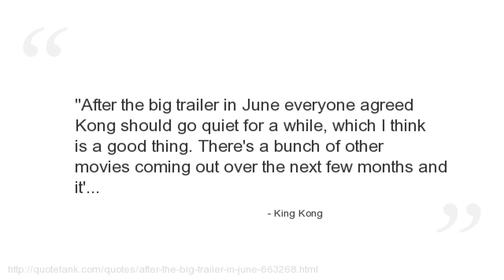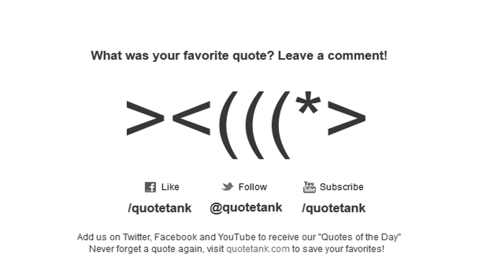King Kong Quotes